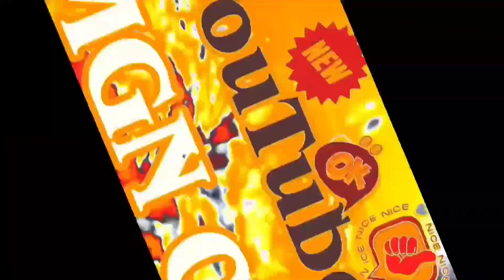Kuda kepang Rukun Wargo Tlogokuning live Limbangan